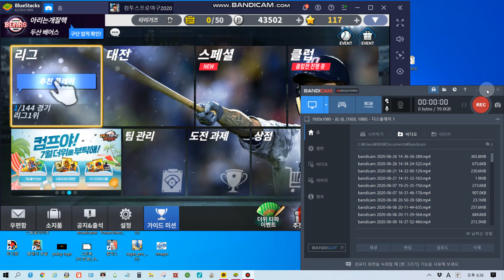구단 변경한 기념으로 고급타자팩, 꾸러미상자 다 깝니다